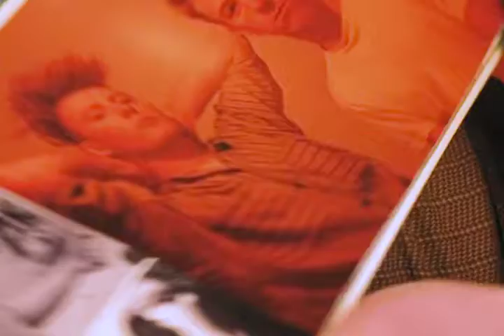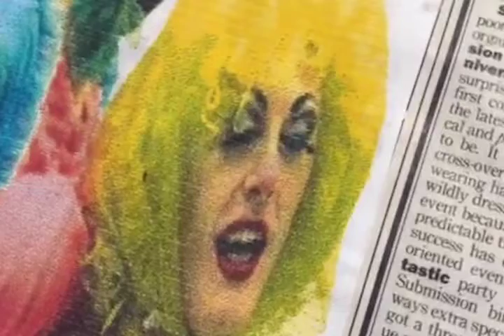Paul Neesam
A short documentary about artist Paul Neesam and his involvement with the London Club Kid movement.

Opening title:
Spunkflakes - Bieber Luv